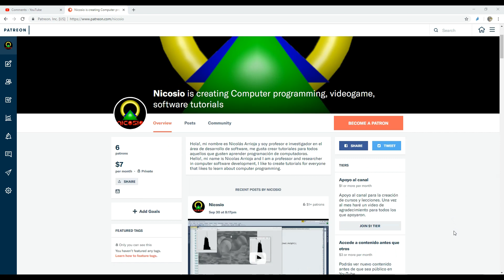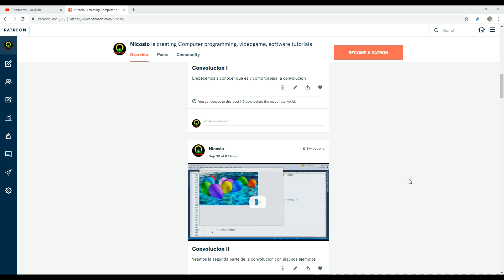Gracias a los que me apoyan en Patreon!!!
Muchas gracias a los que me están apoyando en Patreon!